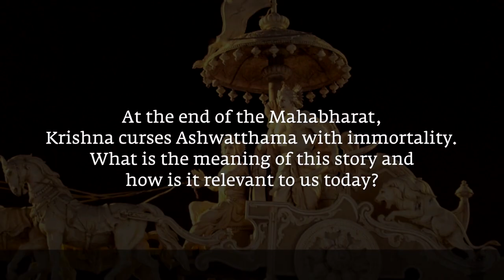The Man Who Was Cursed With Immortality | Mahabharat | sadhguru | sadhguru videos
The prospect of immortality is usually considered a blessing, but could it actually be a curse? And why would anyone have to endure such a curse? Sadhguru explains through an episode from the epic, the Mahabharat.

1)This video has no negative impact on the original works (It would actually be positive for them).
2)This video is also for teaching purposes.
3)It is not transformative in nature.
4)I only used bits and pieces of videos to get the point across where necessary.